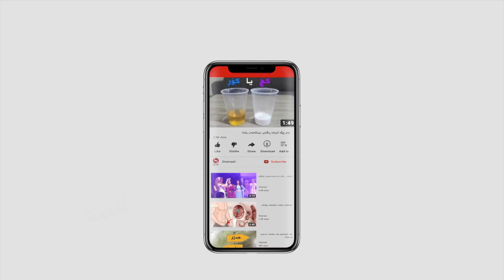كاریگه‌ریی مۆسیقا له‌سه‌ر نه‌خۆشی